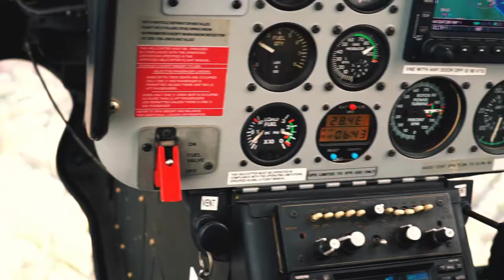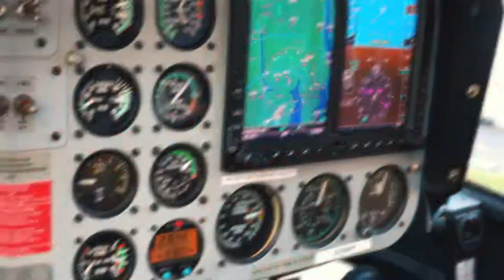Helicopter above New York